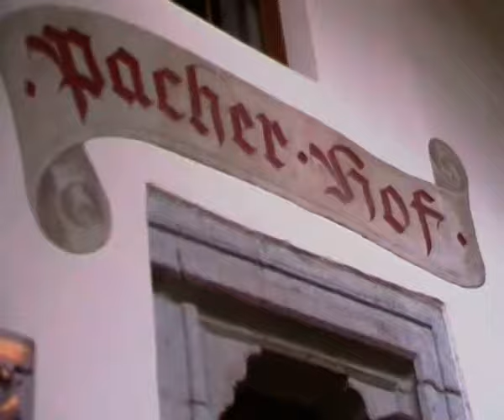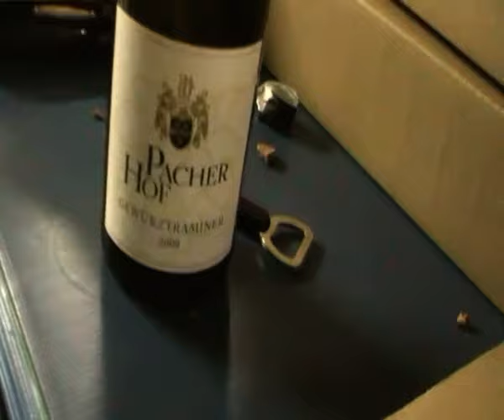Weingut Pacherhof in Vahrn - Neustift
Rundgang mit Andreas Huber in seinem Weingut. Der Erbhof ist seit mehreren hundert Jahren in Familienbesitz.